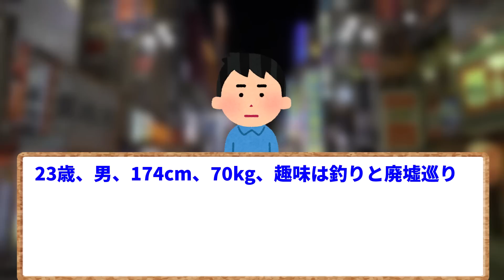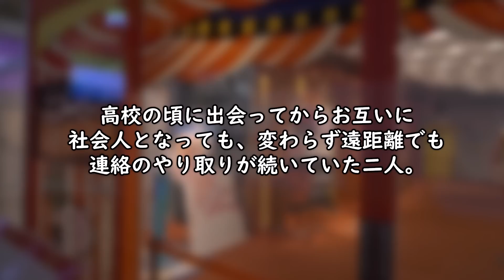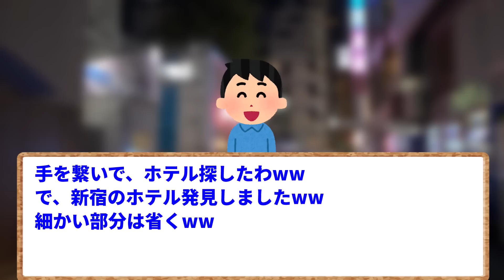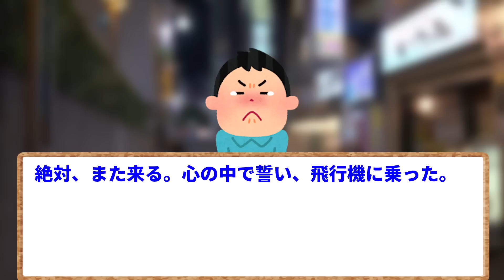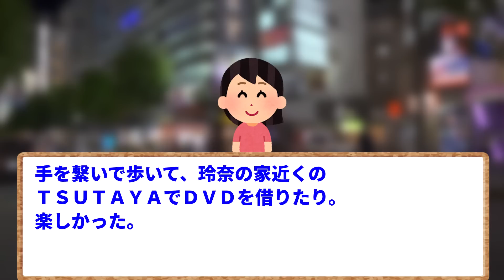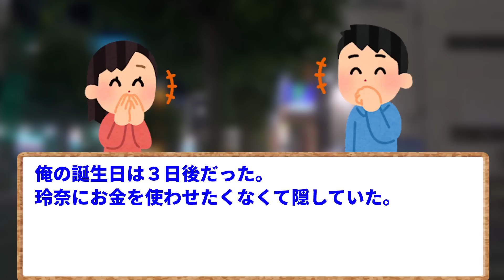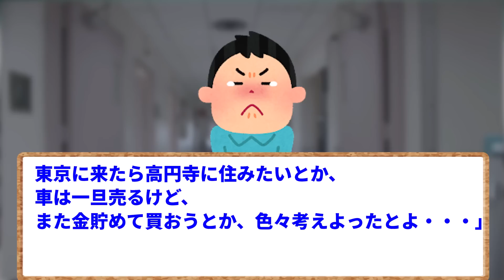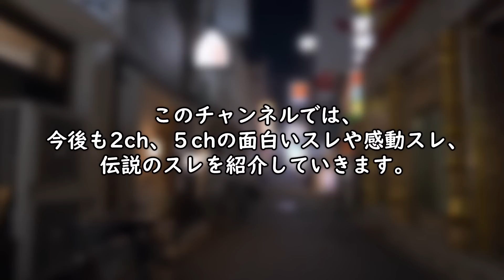【2ch面白いスレ】【ほっこり】たった一日だけ彼女ができた結果→スレタイの意味がわかると涙ｗｗｗ【ゆっくり解説】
今回はスレタイ通り、たった一日彼女ができた話です。
イッチと彼女の出会いから、二人が恋人になるまでが書かれています。
なぜ一日だけなのでしょうか。早速その理由を見ていきましょう。

元スレ：たった一日彼女ができた話を聞いてほしい